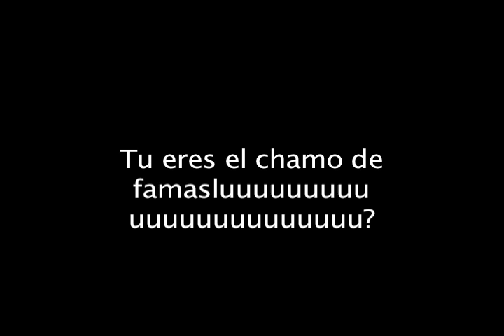famasloop en vivo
famasloop en vivo junto a tweety gonzález.

Álbum: Tres Casas.
Artista: Famasloop.